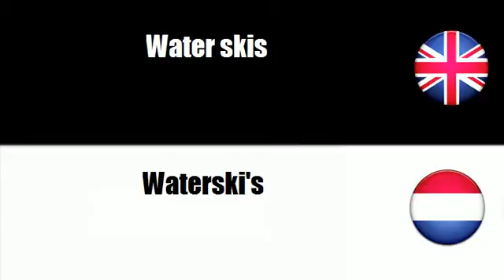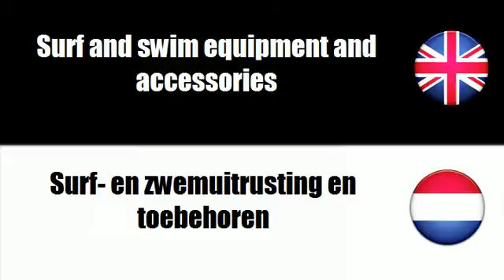FROM DUTCH TO ENGLISH = Watersportuitrusting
frenchwithvincent FROM DUTCH TO ENGLISH = Watersportuitrusting